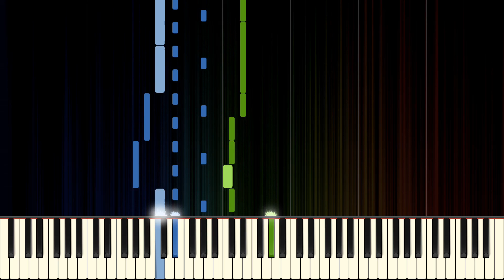QUEEN - BICYCLE RACE - Piano Tutorial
Learn to play Bicycle Race by Queen on piano with this incredible piano tutorial! Can you tackle it? Please enjoy!

Bicycle Race was written by Freddie Mercury 1978. It was released on the Queen double A-side single alongside Fat Bottomed Girls. The film clip for this song features a bicycle race with naked women at Wimbledon Stadium—this caused controversy, becoming banned or edited in its international release.

You say black I say white
You say bark I say bite
You say shark I say hey man
Jaws was never my scene
And I don't like Star Wars

You say Rolls I say Royce
You say God give me a choice
You say Lord I say Christ
I don't believe in Peter Pan
Frankenstein or Superman
All I wanna do is

Bicycle bicycle bicycle
I want to ride my bicycle bicycle bicycle
I want to ride my bicycle
I want to ride my bike
I want to ride my bicycle races are coming your way

So forget all your duties oh yeah
Fat bottomed girls they'll be riding today
So look out for those beauties oh yeah

On your marks get set go

Bicycle race bicycle race bicycle race
Bicycle bicycle bicycle
I want to ride my bicycle bicycle bicycle bicycle
(I want a) bicycle race

You say coke I say caine
You say John I say Wayne
Hot dog I say cool it man
I don't wanna be the President of America

You say smile I say cheese
Cartier I say please
Income tax I say Jesus
I don't wanna be a candidate
For Vietnam or Watergate
'Cause all I want to do is

Bicycle bicycle bicycle
I want to ride my bicycle, bicycle (c'mon), bicycle
I want to ride it where I like

Songwriters: Freddie Mercury
Bicycle Race lyrics © Sony/ATV Music Publishing LLC.